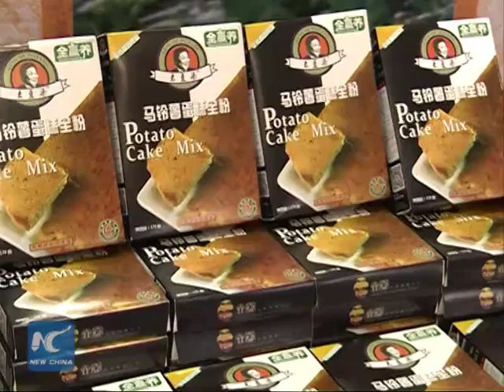Unique potato creations at Beijing congress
Creative ways of cooking potatoes are being showcased at the ongoing World Potato Congress in Beijing.